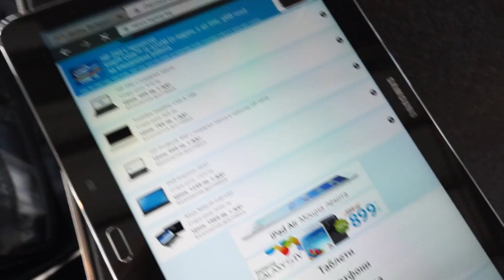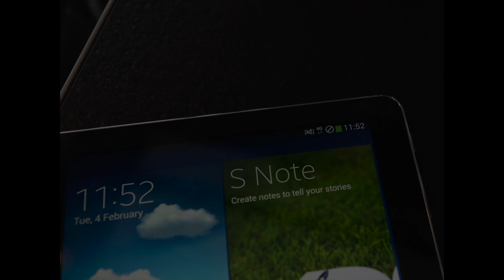Max Telecom 4G Video Streaming Test - пресконференция 04.02.2014г. - smartphone.bg